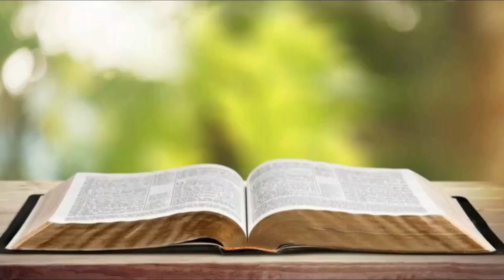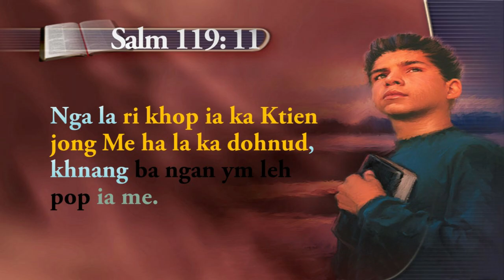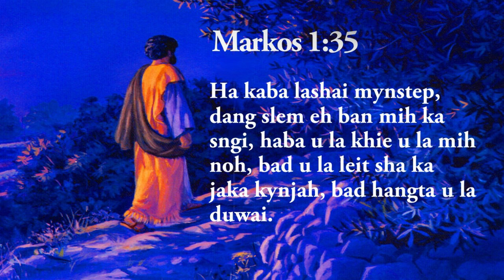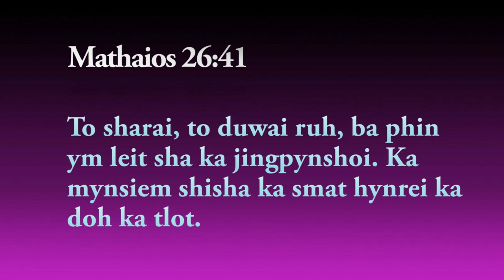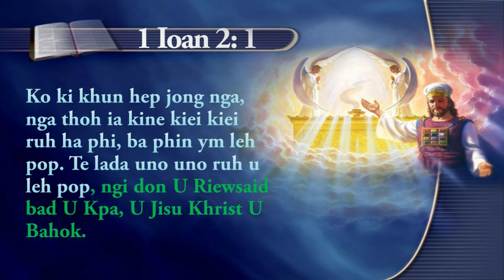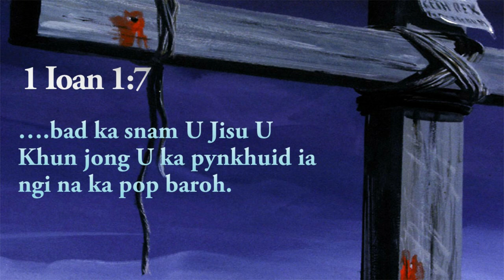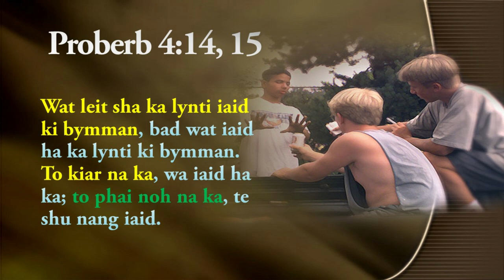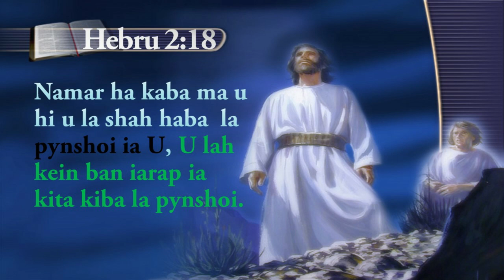Kumno ban jop ia ka pop? | Khasi sermon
Shibun na ngi ngi don hapdeng ka jingialeh bad ka pop bad ngim tip kumno ban leh ban ioh lait na ka. Ha kane video ngan iasam bad phi 4 tylli ki mat, kumno ban jop ia ka pop!

Lada kane video ka ai jingkyrkhu ia phi, sngewbha share ia ka sha kiwei ruh.

U Blei un kyrkhu ia phi baroh.
Khublei shibun.